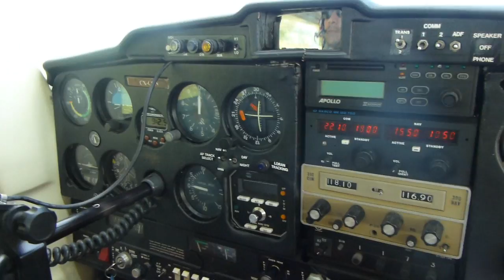RODAJE A CABECERA PISTA 17 EN CARMELO